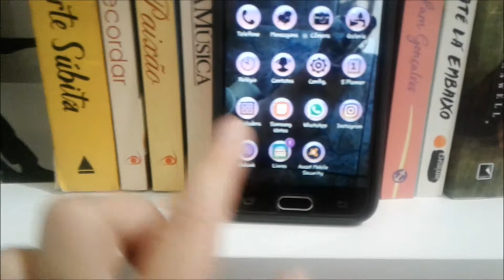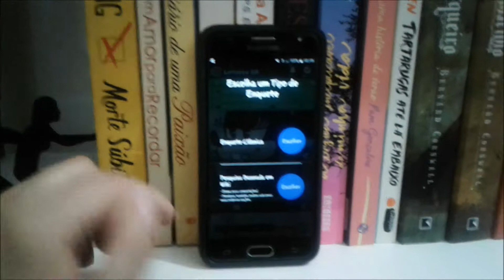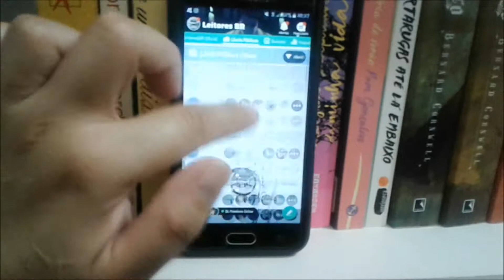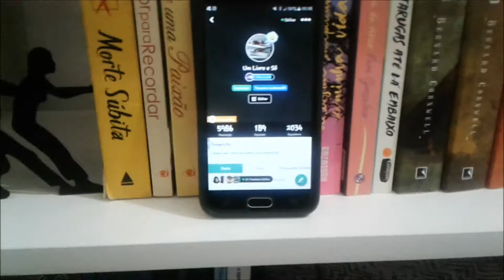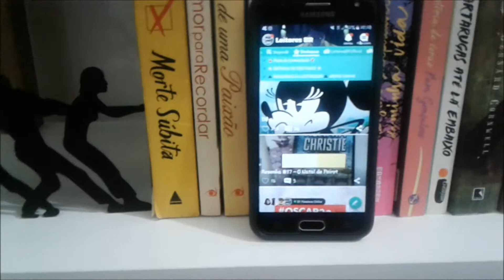Leituras de Dezembro (2017) | Um Livro e Só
Se interessou por algum livro? e ajude a financiar o canal com uma parcela da sua compra.

- Minha Wishlist na Amazon